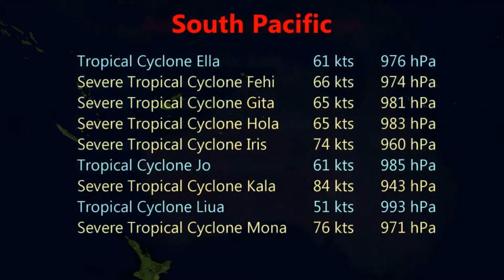87 km Global WRF Run - April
The entire month of April, as simulated by a global WRF simulation that was initialized in March.